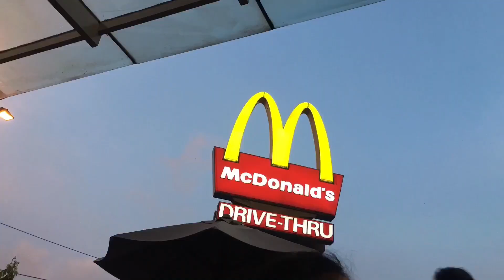HATI-HATI membeli MOTOR SECOND, New Jupiter MX 135cc CLD C3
NJMX 135cc
Pakai seher Vixion
jadi 150cc

KNALPOT - CLD C3
GEAR SET - SSS
SHOCK DEPAN - RD RACING
UNDERBONE - "UNKNOWN"
sisanya original Yamaha!

Jangan pernah percaya 100% dengan kata" saya,
karna bisa saja salah dan juga bisa saja benar
VLOG#2 is over, see U guys!